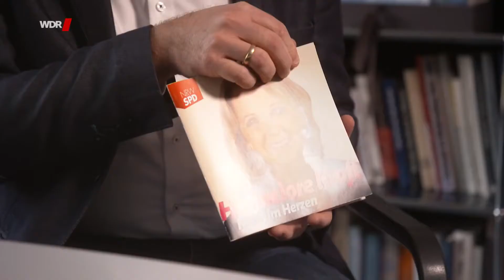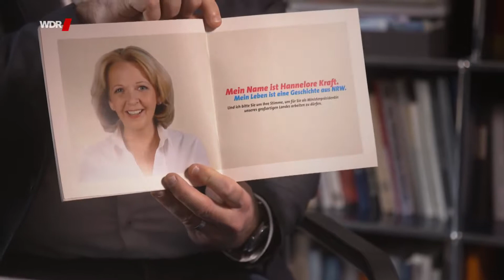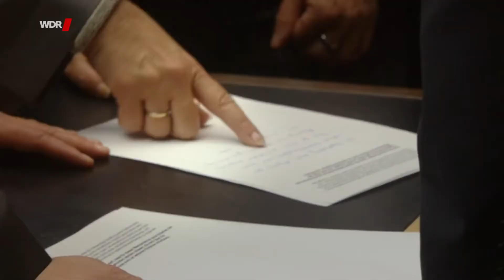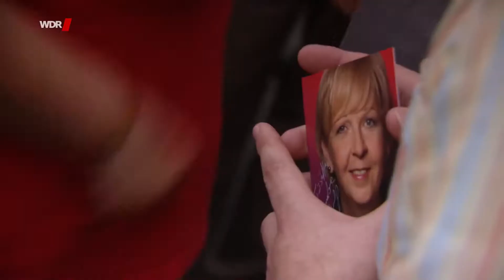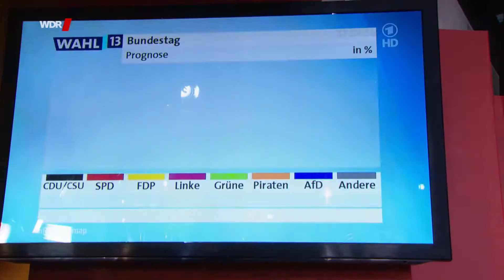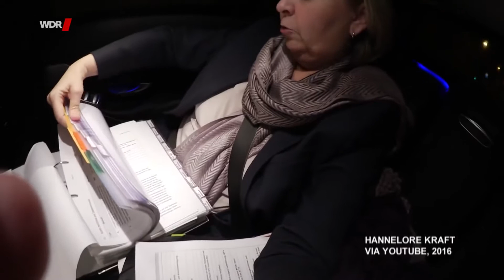Hannelore Kraft am ENDE... / DOKU HD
Amazon Prime;
Amazon Prime Music;
Amazon Echo Dot (2. Generation);
Amazon Echo (2. Generation);
Echo Show;
Fire TV mit 4K;
Amazon Channels;